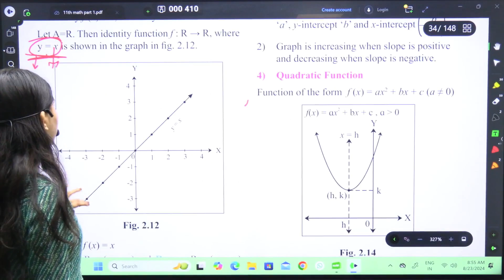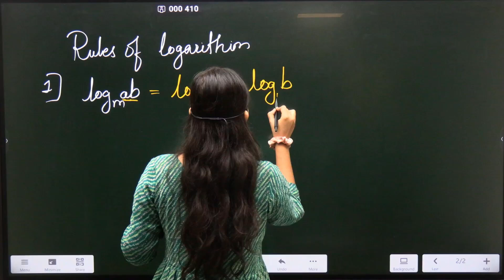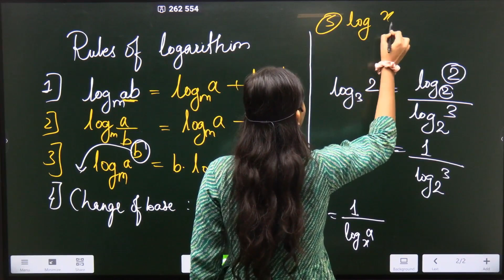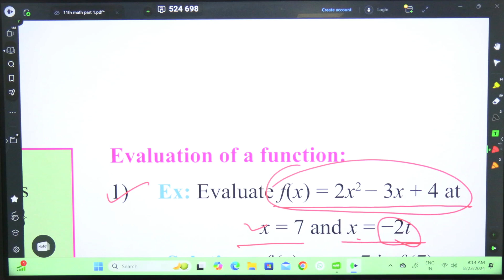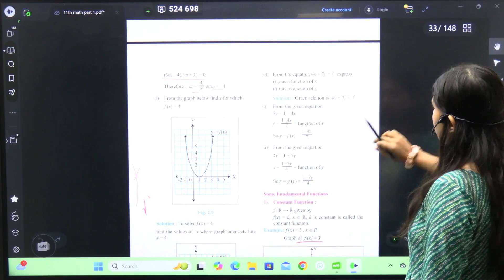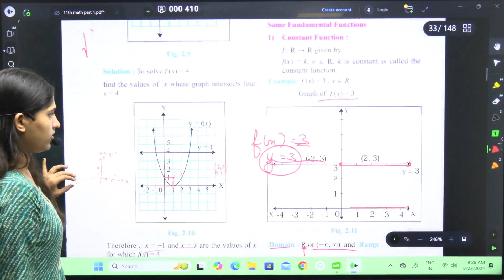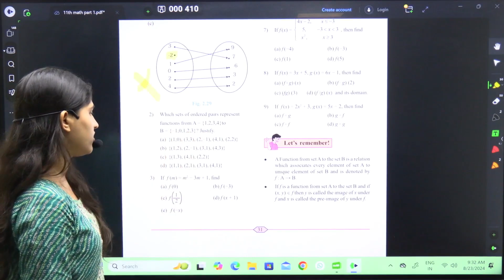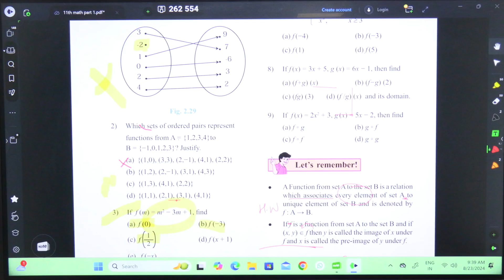11TH COMMERCE MATHS |Functions lec -4|by Pranali Birajdar